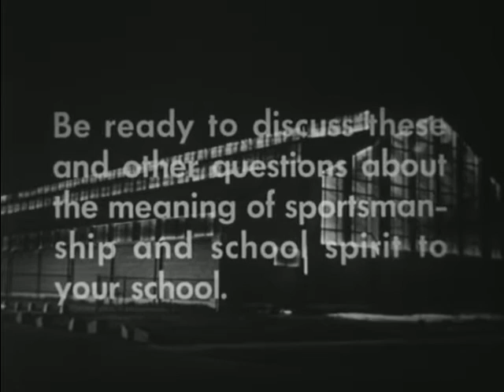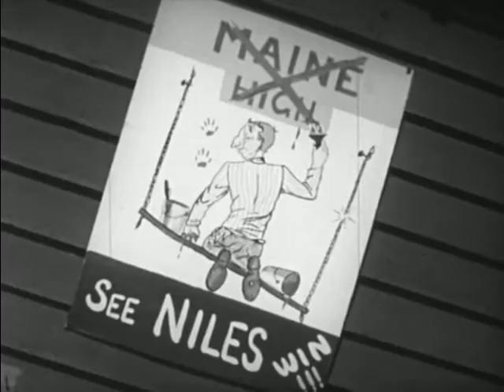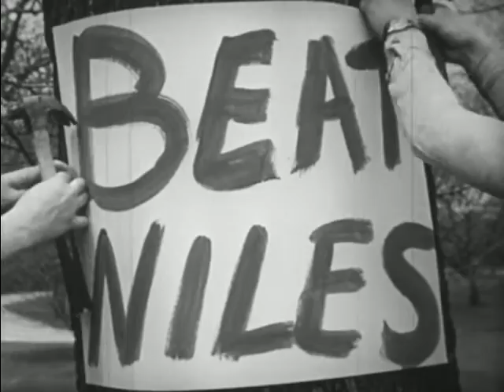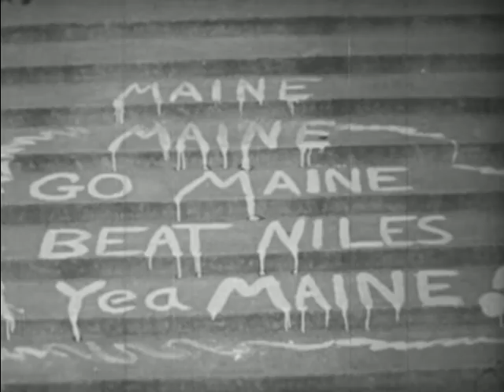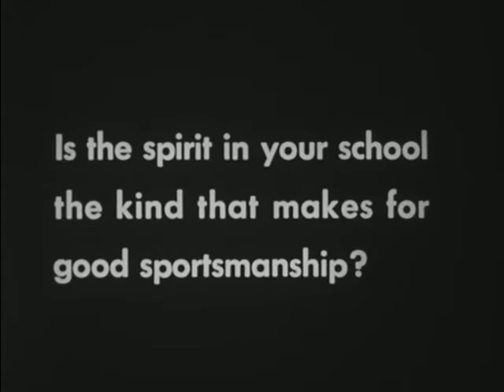School Spirit And Sportsmanship (1953)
Raises the question of spirit and sportsmanship when a high school basketball team plans retaliation against a rival school.